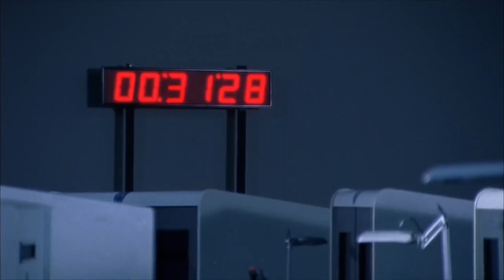The Walking Dead: Glenn Rhee || Gone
WARNINGS: SPOILERS UP TO EPISODE 7X01 OF THE WALKING DEAD, GRAPHIC CONTENT.

“Everything you ever were, or ever will be… Gone."

Dedicated to Steven Yeun, for his outstanding portrayal as Glenn.

I will never forget Glenn Rhee. I cannot overstate how hard it was to make this video, nor can I overstate his loss. RIP to one of the greatest television characters I have ever had both the pleasure and misfortune of becoming overly attached to. This character captivated me from the very beginning. And it’s been an amazing six years. 😔

Song: You'll Believe a Man Can Fly - Mattia Cupelli